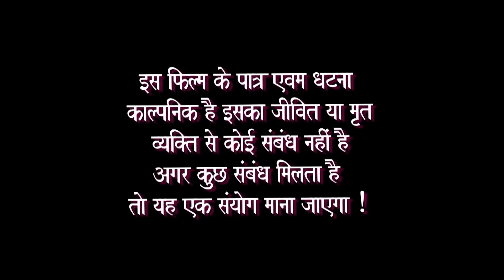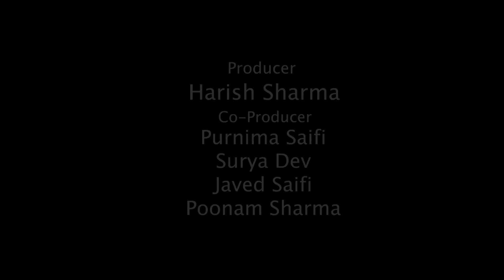Smayra | Full Movie 2023 | Harish Sharma | Ajita Jha | Javed Saifi | Nisha Gupta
Two Stories . One journey
Music On: Hind Records

Directed by - Harish Sharma
Produced by - Harish Sharma, Javed Saifi, Surya Arts.

Cast:
Harish Sharma,
Ajita Jha,
Javed Saifi,
NIsha Gupta,
Preeti Dayal,
Kemy,
Dimpy Valecha,
Shivani Singh,
Prakash Sen,
Sanjeev Kushwah,
Mamendra kumar,
Sameer Sharma,
Aamir,
Vikas Kaushik,
Rani khan,  Shalu, Dr. Madhu Sharma & Anshuman.

Written by: Harish Sharma.
Concept by: Poonam Sharma.
Director Of Photography: Surya Arts.
Casting Director : Vikas Kaushik.
Music Director: D.J Bharali, Amjad Bagadwa
Lyrics: Niranjan Budhadhara,Harish Sharma, Rapo Beatkiller & Soniya Rajput.
Background Score : D.J Bharali.
Editor : Luv Kushwah.
Assistant Director : Surya, Preeti Dayal.
Lighting : Gupta lights.
Artist Provider : Cyril Raj.
Production Manager : Dheeraj Sharma.
Line Producer : Naveen Kant.
Poster Design By : Sagar
Makeup : Noorinamakeover(Bhavana Garg).

Production : Pink Rose Films.
                      : Blue Star Entertainment.
                      : Surya Arts Entertainment.